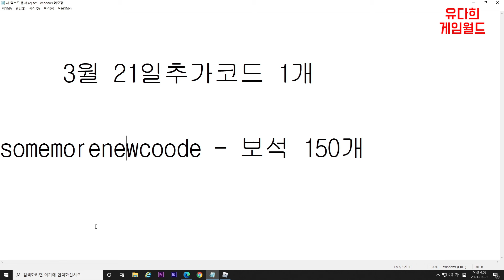2021년 3월 21일자 로블록스 올스타 타워 디펜스 코드 추가 1개!! 총 보석 150개 빨리 챙기세요!!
3월 21일추가코드 1개
somemorenewcoode - 보석 150개